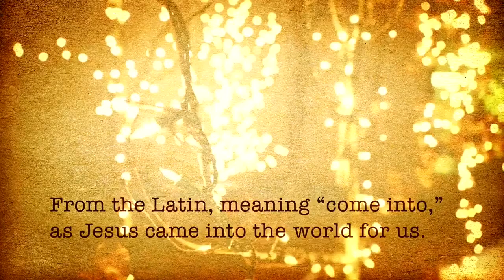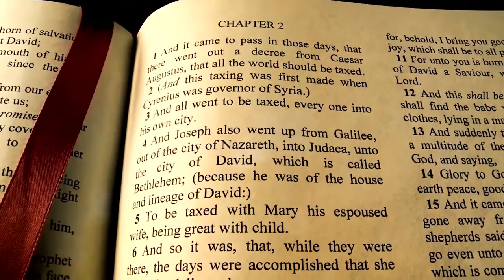CMOR - Mon. Nov. 28, 2022